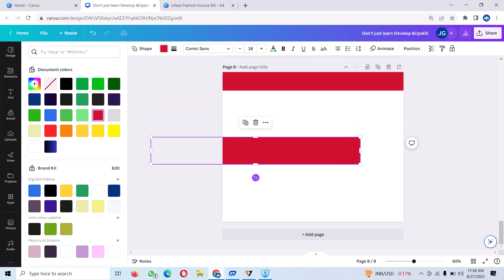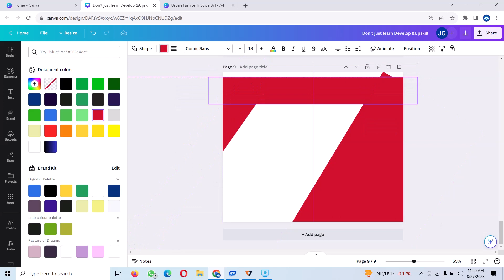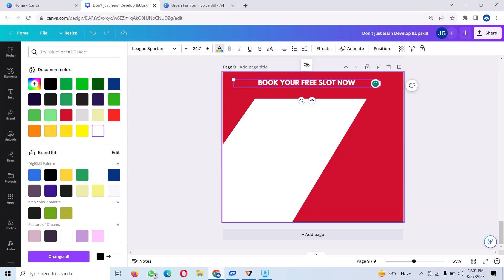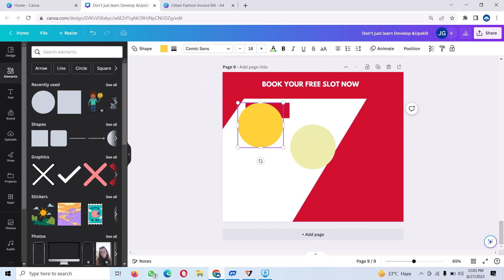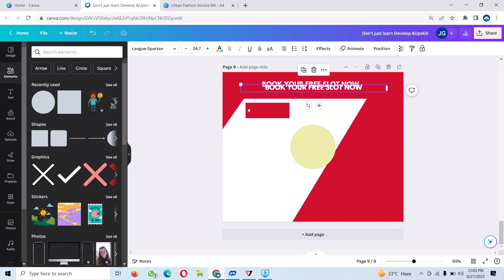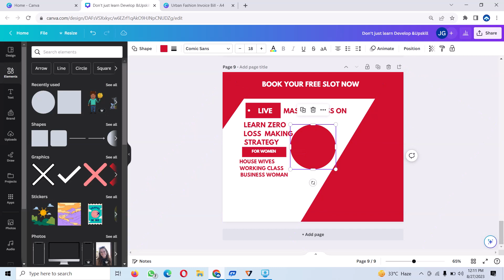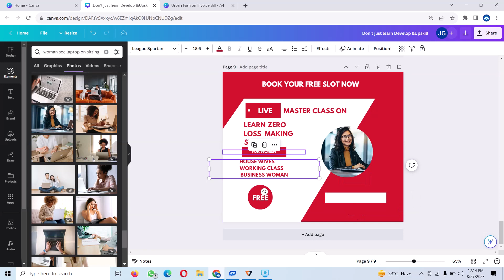Webinar poster design in canva